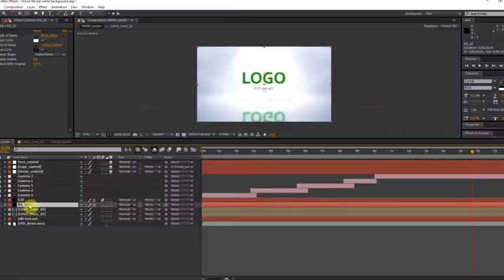DRONE REVEAL ► [ AFTER EFFECTS TEMPLATES ]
AfterEffectsTemplates.Net

Description :

Project features:
video tutorial
FullHD 1920X1080

aerial, aircraft, cloud, company, drone, element 3d, flying, gps, helicopter, phantom, quadcopter, quadrocopter, sky, technology